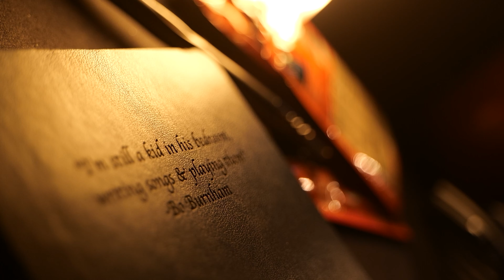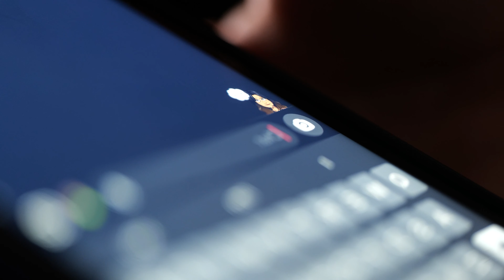A Student FIlm Maker | HSC MutliMedia Nominated Short Film